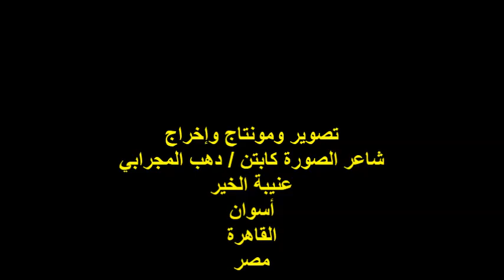ندوة جمعية الجنينة والشباك/حزب التجمع بالقاهرة/الشاعر/أ/فارس القرشي/ج4/السبت27/1/2024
أمسيةٌ ثقافيةٌ
ندوة جمعية الجنينة والشباك/ حزب التجمع بالقاهرة
مدير المنصة الشاعر المهندس / عوض سليمان
الشاعر الأستاذ / فارس القرشي / القصيدة الرابعة
المكان : مقر حزب التجمع الوطني التقدمي الوحدوي
شارع كريم الدولة رقم 6/ميدان طلعت حرب